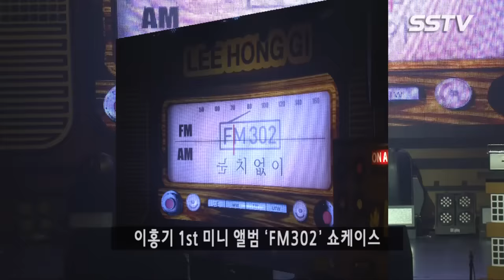[SSTV] 이홍기(LeeHongKi), 첫 무대 ‘눈치 없이’ 여심 녹이는 파워풀한 가창력 ‘명품 보컬 입증~’ (FM302 쇼케이스) [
FT아일랜드의 명품 보컬 이홍기가 9년 만에 첫 솔로 앨범을 발표한다.

18일 서울 마포구 YES24무브홀에서 이홍기의 첫 번째 미니앨범 ‘FM302’ 쇼케이스가 성황리에 열렸다. 이날 쇼케이스에서는 슈퍼주니어 김희철이 진행을 맡아 이홍기와 함께 앨범 준비 과정, 근황 등 거침 없는 이야기를 나눴다.

이어 이홍기는 타이틀곡 ‘눈치 없이’와 수록곡 ‘Be Your Doll’를 허스키한 음색을 바탕으로 뛰어난 가창력을 선보여 눈길을 끌었다.

타이틀곡 ‘눈치 없이’는 이홍기의 특유의 애절한 음색과 호소력 짙은 목소리를 살린 발라드로 헤어진 연인을 잊지 못하는 남자의 가슴 아픈 마음을 대변하고 있다.

이번 첫 번째 미니앨범 ‘FM302’는 라디오의 주파수 변조방식인 FM과 이홍기의 생일인 3월 2일을 합친 단어로 각각 다른 라디오 주파수마다 다양한 자신의 음악들이 세상에 울려 퍼진다는 의미를 담았다. 또한 ‘렛츠 시즈 더 데이’(Let Seize The Day), ‘킹스 포 어 데이’(Kings For A Day), ‘비가 와요’ 등 이홍기의 음악적 역량을 확인할 수 있는 다채로운 자작곡으로 채워져 있다.